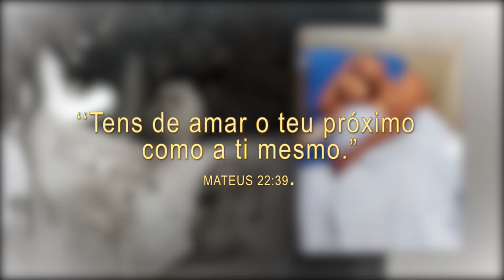No Amapá, pai faz vídeo para homenagear o filho morto pelo câncer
Há exatamente um ano, o pequeno Carlos Daniel, de apenas 7 anos, perdia a luta contra a leucemia. Ligado a aparelhos na UTI do Hospital Santa Marcelina, em São Paulo, ele ainda conseguiu se despedir do pai, Agenilson Pereira, o grande companheiro da curta vida. Cerca de 24h antes daquele dia 21, o menino tinha sobrevivido a uma parada cardíaca, mas não resistiu à segunda.
Saiba mais em SELESNAFES.COM